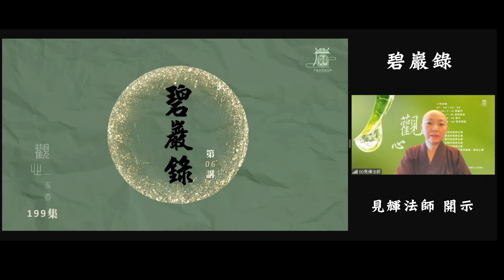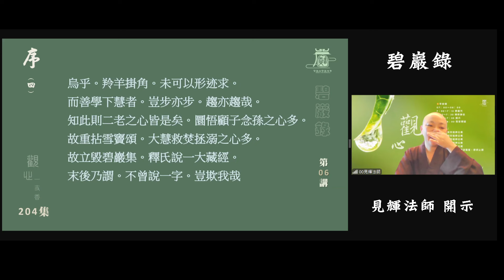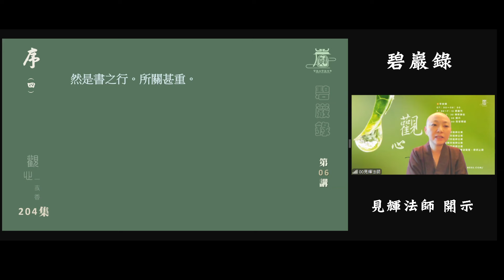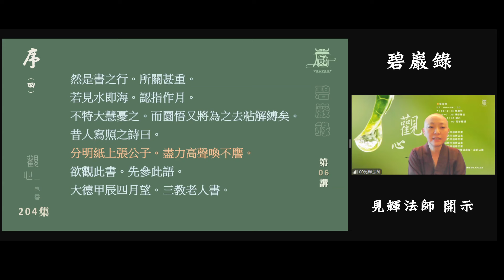204 所有的佛法都是藉助某種形式，讓修行人明心。碧巖錄 【觀心一支香】見輝法師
0828觀心一支香(第204集)
碧巖錄(第6講)

所有的佛法都是借某種形式，讓修行人明心。

修行人都希望自己能夠明心見性開悟。然而並非亦步亦趨、依樣畫葫蘆就能夠達到。
應當不拘泥於表相，言語文字中。

碧巖錄是禪門第一書。
可提供許多修行人參悟。
然而大慧卻焚書，此舉有過失嗎？
倘若不藉語言文字明心，
圜悟禪師著書有錯嗎？

圜悟之心。
釋氏說經之心也。
大慧之心。
釋氏諱說之心也。

佛說：若有人言，說我有說法，便是謗佛。

佛陀說法四十九年，
謂不曾說著一字也。
說而無說，無說而說。
這正是要大家不要執著語言文字，要在心性上用功。

佛說一切法，
為治一切心，
若無一切心，
何用一切法。

看事情要綜觀全局，
擴大眼界，明白自心。

分明紙上張公子。
盡力高聲喚不譍。
讀公案不是背下文字，
要參透、入心。

夢幻泡影的人生，
如何重新定義？
發菩提心，向上承擔。

              ——見輝法師

烏乎。羚羊掛角。未可以形迹求。
而善學下慧者。豈步亦步。趨亦趨哉。
知此則二老之心皆是矣。圜悟顧子念孫之心多。
故重拈雪竇頌。大慧救焚拯溺之心多。
故立毀碧巖集。釋氏說一大藏經。
末後乃謂。不曾說一字。豈欺我哉

圜悟之心。釋氏說經之心也。
大慧之心。釋氏諱說之心也。
禹稷顏子易地皆然。推之輓之。主於車行而已。
爾來二百餘年。嵎中張明遠。復鏤梓。以壽其傳。
豈祖教回春乎。抑世故有數乎。

然是書之行。所關甚重。
若見水即海。認指作月。
不特大慧憂之。而圜悟又將為之去粘解縛矣。
昔人寫照之詩曰。
分明紙上張公子。盡力高聲喚不譍。
欲觀此書。先參此語。
大德甲辰四月望。三教老人書。

【關於我們】
為隨時掌握我們最新的資訊，可以關注以下平台:
1.寶嚴禪寺官方網站:

台灣：
銀行代碼：810
銀行名稱：星展銀行　南京東路分行
戶名：財團法人圓道文教基金會
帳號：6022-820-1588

海外匯款：
BANK NAME：DBS Bank (Taiwan) Ltd.
SWIFT CODE：DBSSTWTP
NAME：THE CORPORATE BODY OF YUAN DAO CULTURAL AND EDUCATIONAL
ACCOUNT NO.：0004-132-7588